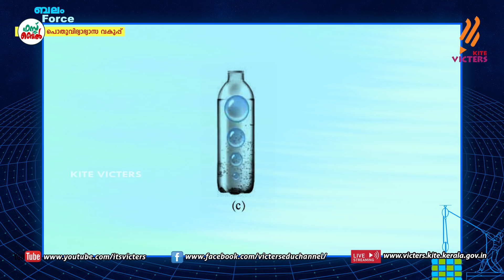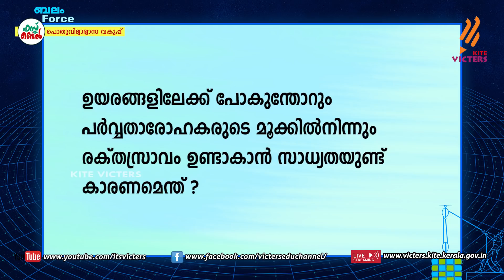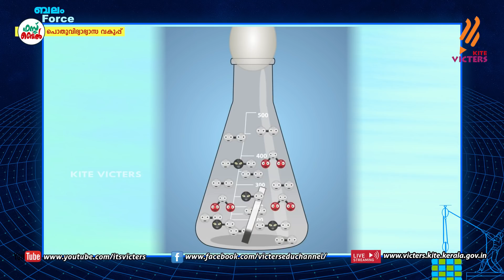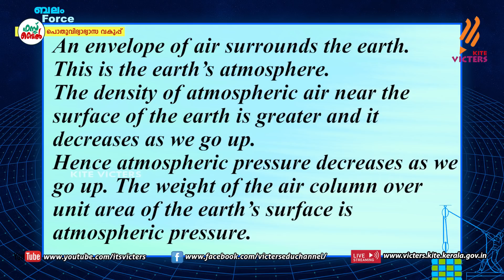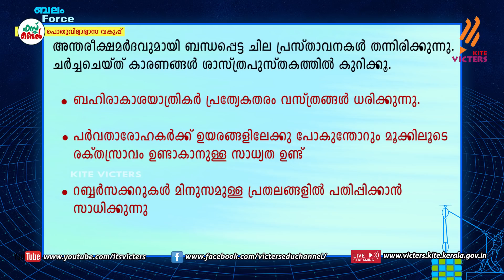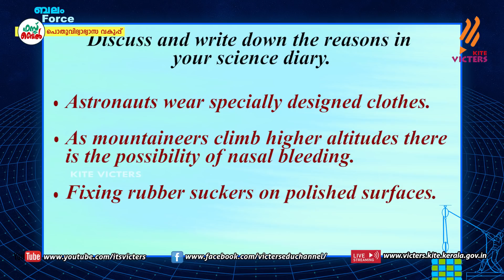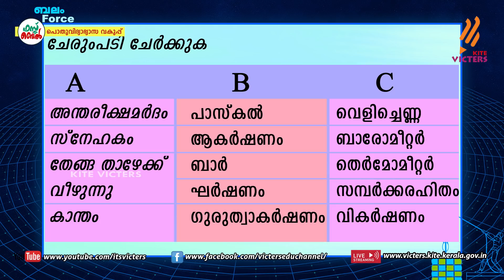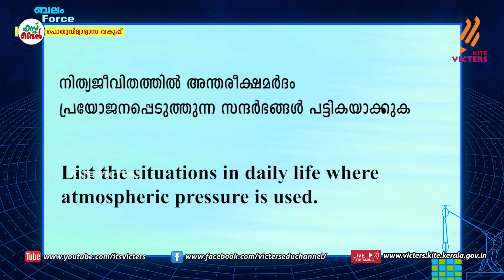KITE VICTERS STD 08 Physics Class 17 (First Bell-ഫസ്റ്റ് ബെല്‍)